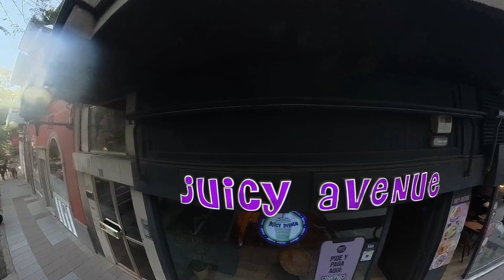🕍 𝙊𝙇𝘿 𝘿𝙄𝙎𝙏𝙍𝙄𝘾𝙏 𝙑𝙀𝙂𝙐𝙀𝙏𝘼, 𝙇𝘼𝙎 𝙋𝘼𝙇𝙈𝘼𝙎 𝘿𝙀 𝙂𝙍𝘼𝙉 𝘾𝘼𝙉𝘼𝙍𝙄𝘼 𝙎𝙋𝘼𝙄𝙉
👨‍🎓 Walk down Calle Juan de Quesada to the Universidad de Las Palmas de Gran Canaria, the Gabinete Literario, Calle General Bravo and Calle Viera y Clavijo. Beautiful Vegueta old district.